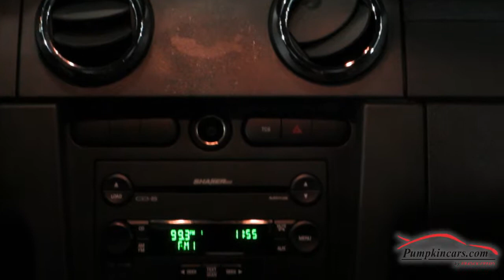2007 Ford Mustang V6 Premium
** ONE OWNER ** PREMIUM PACKAGE WITH LEATHER ** SUPER LOW ANNUAL MILES ** V6, 4.0 LITER ** OWNER'S MANUAL ** 2 MONTH/2,000 MILE WARRANTY ** Red Exterior with Black Interior ** PREMIUM Shaker Sound System with 6-Disc In-Dash CD Changer + MP3, Dual HEATED Power Seats, Alloy Wheels, Traction Control, Cruise Control, Tilt Wheel, Power Locks, Power Windows, and more! ** Visit us and test drive this pristine car today.